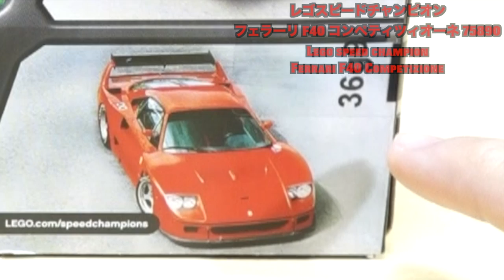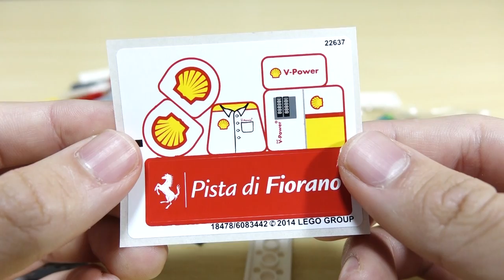【フェラーリの中で一番人気！】レゴスピードチャンピオン フェラーリ F40 コンペティツィオーネ 75890 LEGO Speed Champion Ferrari F40 Competizione